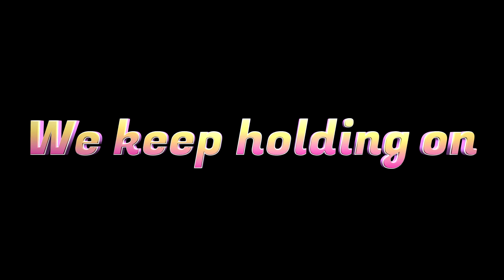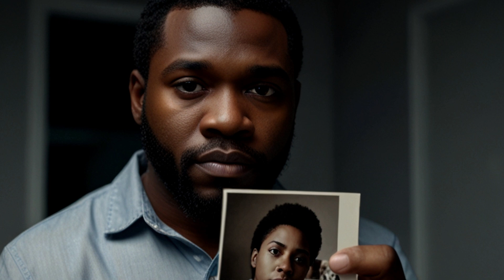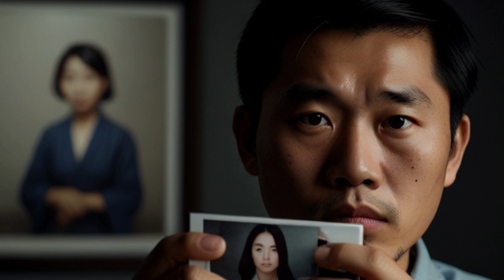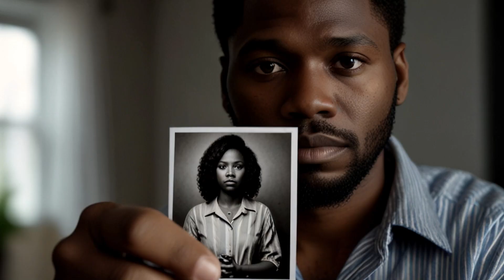We Keep Holding On - Dance/Chill/EDM/Sad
Hello there!! I am back again with some more music for you.

I was with the tropical stuff for a bit, but thought Id add a touch of sadness to the mix with a weird upbeat yet sad song.

Video should ask you how long we hold on.

Bit random, but thought it would suit the song. Despite the song being upbeat yet sad in context.

As ever, I will place the music genre in the title of the video so that you know what you are getting in regards to the music - Since I like to use AI to make music from multiple genres.

(NOTE: Got a few more tropical songs coming up among other things like D&B,Trance,Metal etc... Just felt that palm trees where getting a little... repetitive! hahahahahaa!)

Cheers!!!